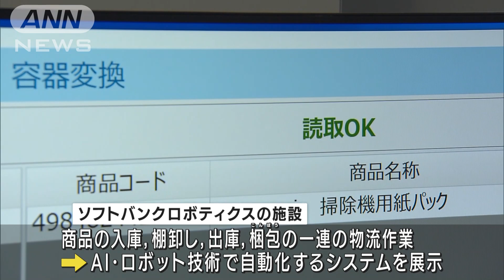ソフトバンクロボティクス 「物流自動化」展示施設を公開 日本初の技術導入も(2022年9月12日)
ロボットなどを使って物流システムを自動化する最新技術の展示施設が報道陣に公開されました。

　公開されたのはソフトバンクロボティクスの施設で、13日にオープンします。

　商品の入庫、棚卸しから出庫や梱包（こんぽう）まで、一連の物流作業をAI（人工知能）やロボット技術で自動化するシステムが展示されています。

　迅速な出荷を可能にするシステムや商品を集める指示が眼鏡に表示される技術は日本で初めて導入されるということです。

　物流業界では貨物量が大幅に増える一方、人手不足も深刻化すると見込まれています。

　このため、政府は最新技術の導入による効率化を進めています。